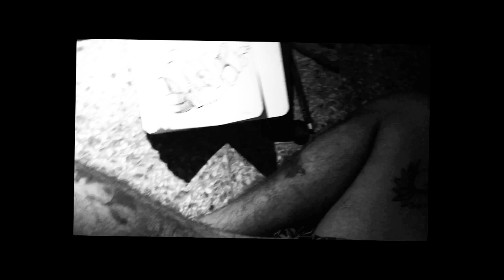Random sketch 24th may 2020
This is a 7-8min video giving a demo of how i come upon doing my sketches.
For  a start there will be breaking- down of the entire process bit by bit.. the next video will coming soon giving  insights for beginners and everyone who wants to learn!

Follow  and please share on facebook/ instagram @tenzingopal